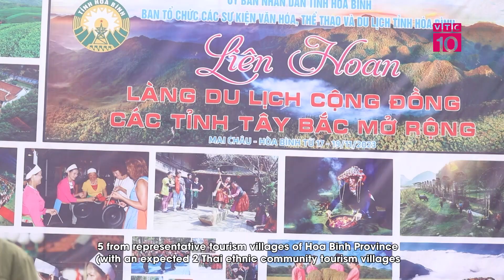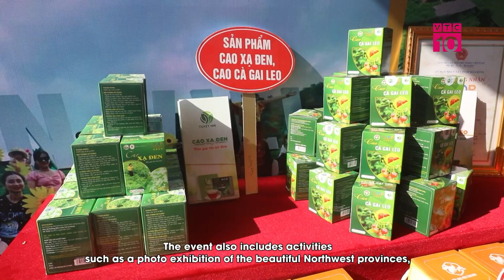Liên hoan Làng du lịch cộng đồng Tây Bắc